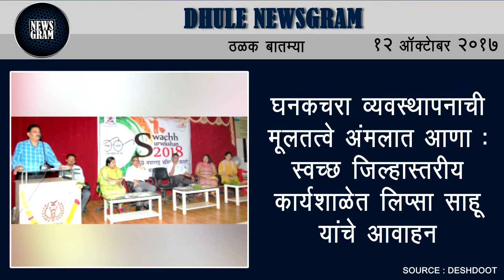Dhule Newsgram | Dhule News | Today's News Headlines | 12 October 2017